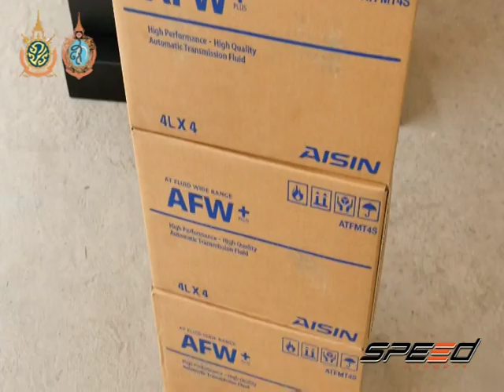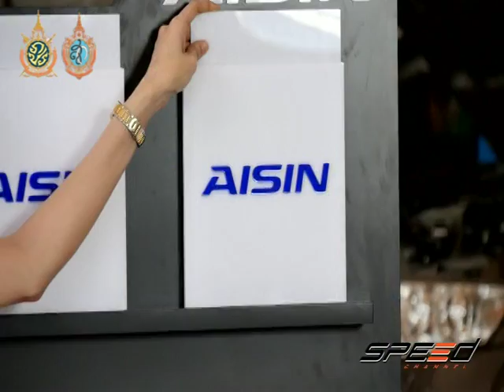Speed Talk 13 09 2016 (4/5)